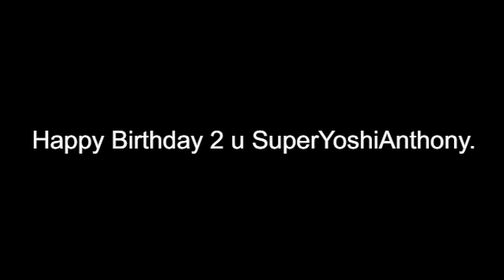A Message to SuperYoshiAnthony